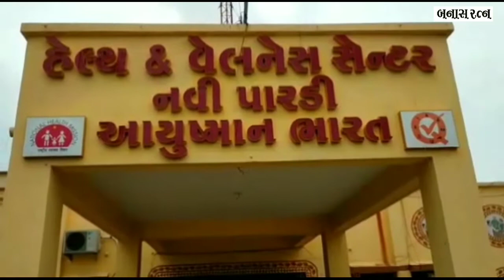કામરેજ તાલુકાના નવિ પારડી ખાતે P H C સેન્ટર પર રસીકરણ કાર્યક્રમ યોજાયો....